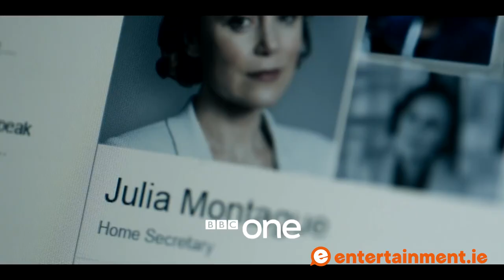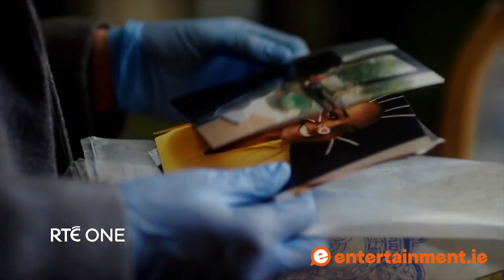The Telly Show #2 - Top 5 TV shows of 2018 and an interview with 'Taken Down' writer Jo Spain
entertainment.ie's TV Editor Fiona Flynn goes through her top 5 shows of the year and also chats to best-selling author and co-writer of RTÉ's 'Taken Down' Jo Spain.